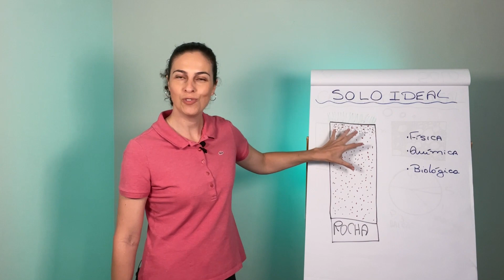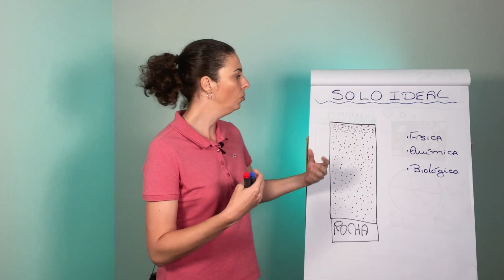Características físicas de um solo ideal